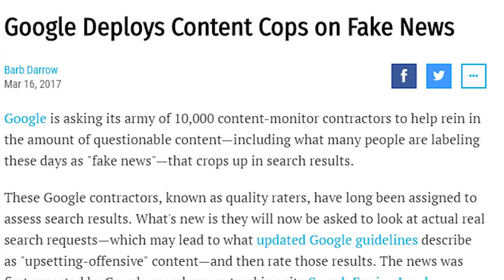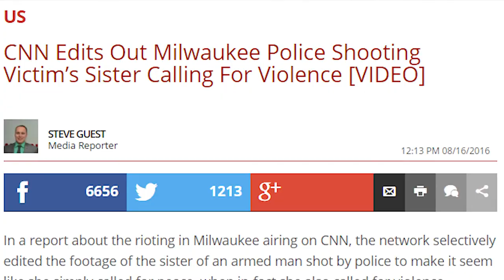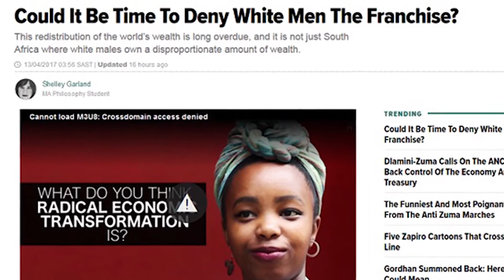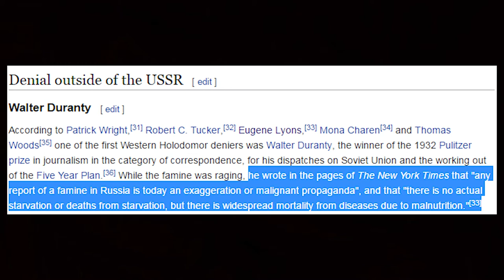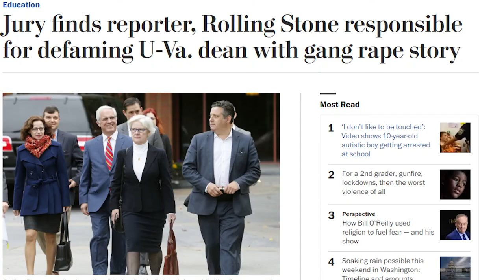Lauren Southern Exposes The FakeNews Media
Lauren Southern exposes the fake news media and the numerous certified hoaxes they've been caught promulgating.